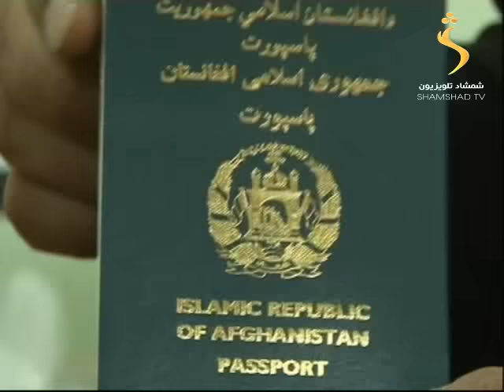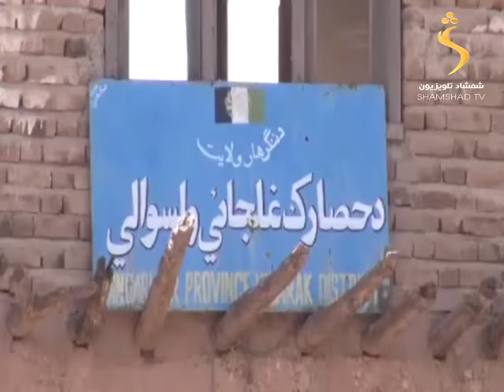10 /09/2015 SHAMSHA TV Pashto news : د شمشاد خبري ټولګه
دافغانستان سیمې او نړۍ مهم خبرونه د شمشاد ټلویزیون په خپلې یوساعته ماښامنۍ خبري ټولګه کې